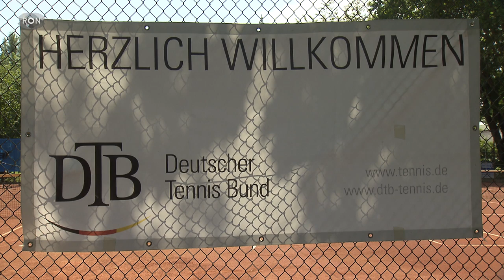Deutscher Tennisnachwuchs | RON TV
In Ludwigshafen, beim BASF TC, finden in diesen Tagen die deutschen Jugendmeisterschaften im Tennis statt. Wir haben uns angeschaut wer beim deutschen Tennisnachwuchs besonders hervorsticht.